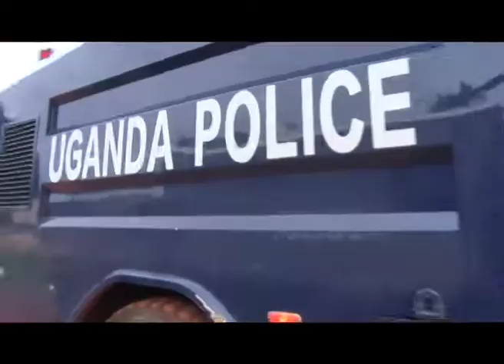JOURNALISTS MARKS THEIR DAY AMIDST TENSIONS OVER SUSPENSION FROM GOVERNMENT...